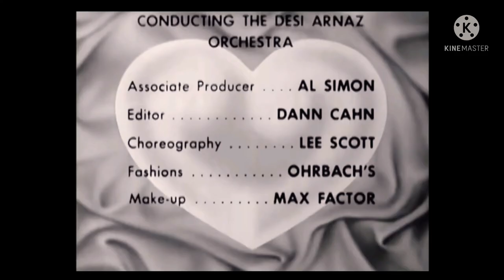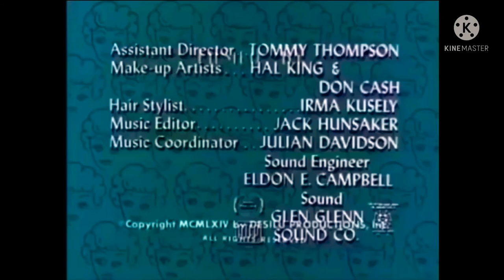Desilu Productions Logo History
Timestamps:

0:00 - Intro
0:11 - 1st Logo
0:27 - 2nd Logo
1:35 - 3rd Logo
1:50 - Outro